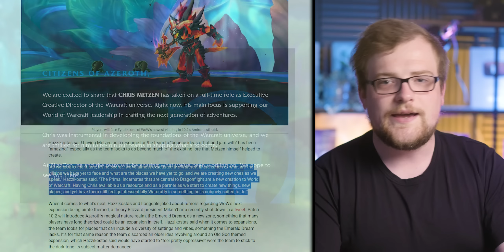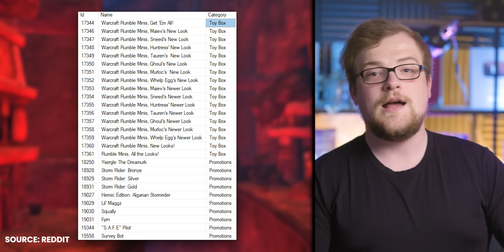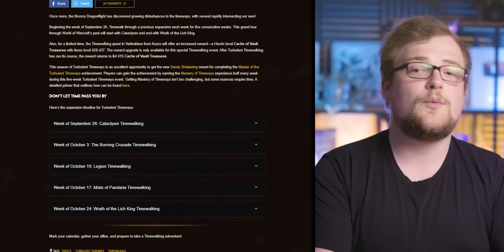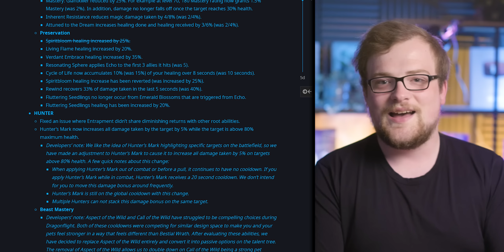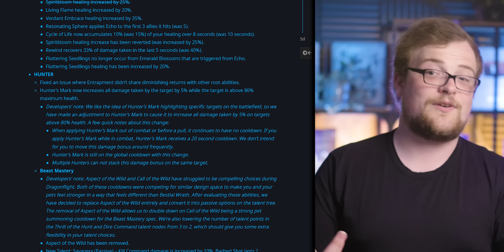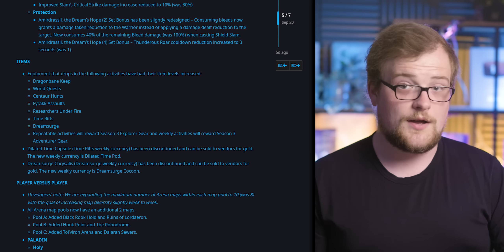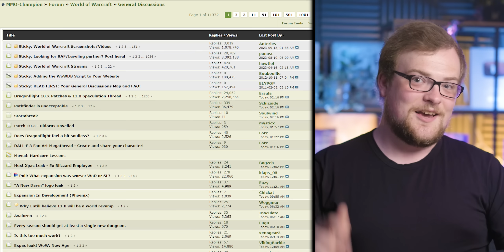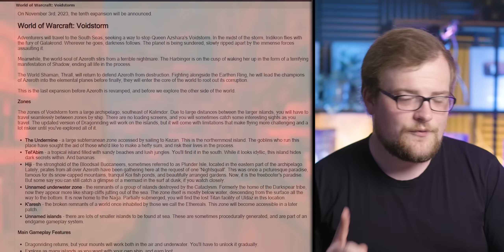Blizzard Just Leaked The Next WoW Expansion…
Enter the wilderness and ruins of the island of Aeternum and challenge the supernatural frontier. Ride mounts, wield a new weapon, and explore transformed lands in New World: Rise of the Angry Earth.
It's time to dive into the latest Warcraft news! Metzen is back in a big way, we've found out even more about WoW's next expansion, and there're plenty of Patch 10.2 developments.